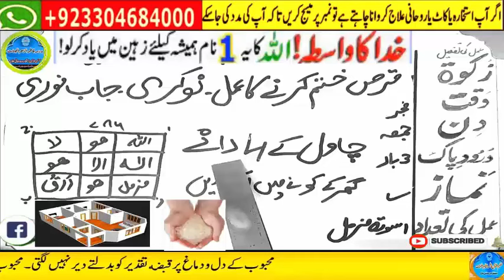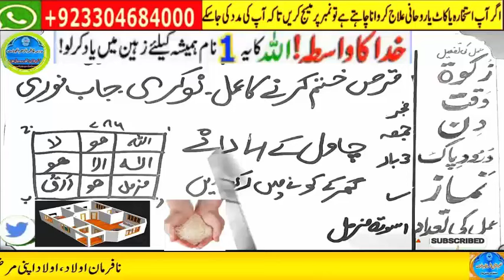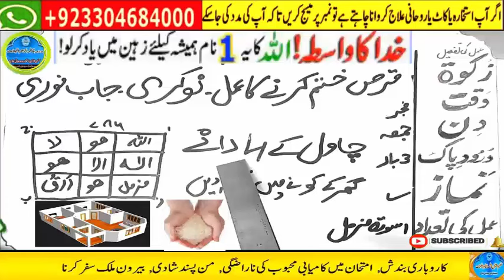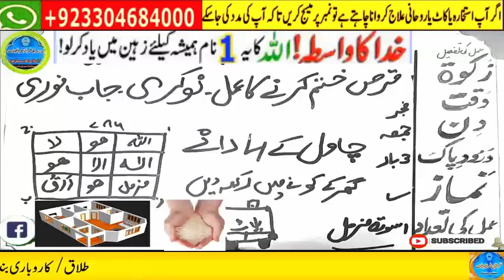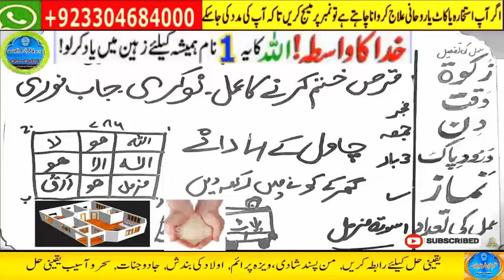wazifa for hajat | powerful wazifa | wazifa for any hajat | har hajat pori hone ka wazifa #